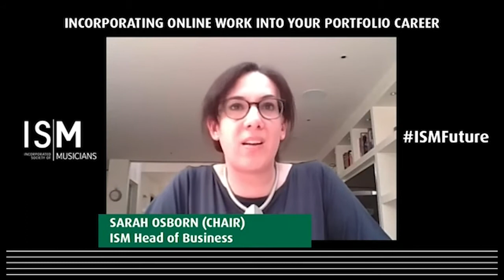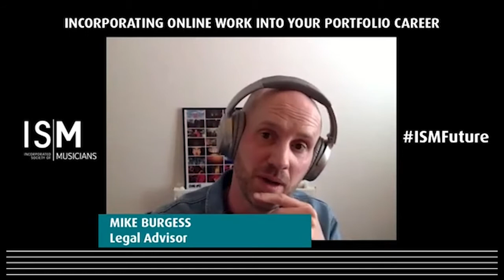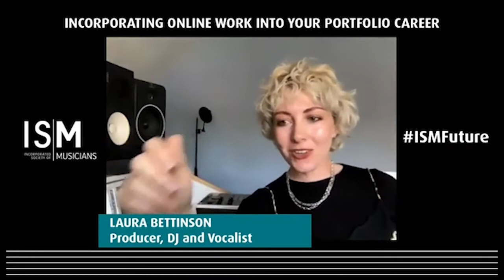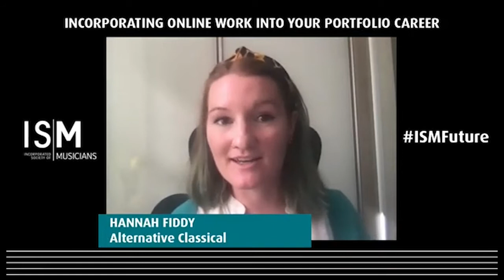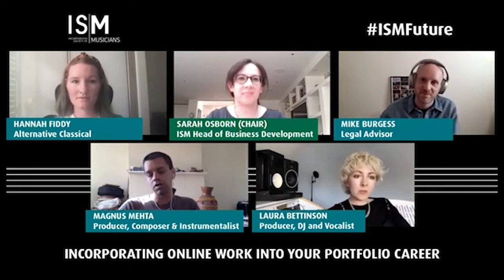Building for the future: Incorporating online work into your portfolio career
Chair: Sarah Osborn (ISM Head of Business Development)
Panellists: Hannah Fiddy (Creative Entrepreneur, Consultant and Co-Founder of Alternative Classical), Mike Burgess (Creative, Industry Exec, Educator and Legal Advisor), Laura Bettinson (Producer, DJ and Vocalist), Magnus Mehta (Producer, Composer and Multi-instrumentalist)

COVID-19 lockdowns and restrictions have forced us all to spend more time online. Our expert panel offered practical advice and tips for performers and composers and songwriters on successful remote working, both during the pandemic and beyond. Find out how to maximise the tech you have available, how to make money in the digital space, and discover new and improved ways of working online.

This recording was made as part of the ISM's free conference Building for the future, which took place in April 2021.